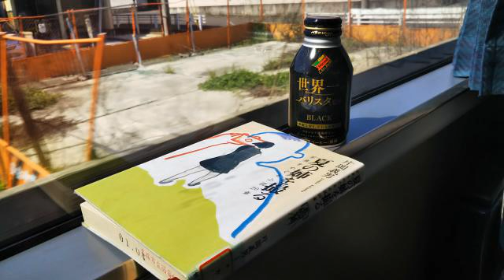018『in case you didnt know』Brett Young copy